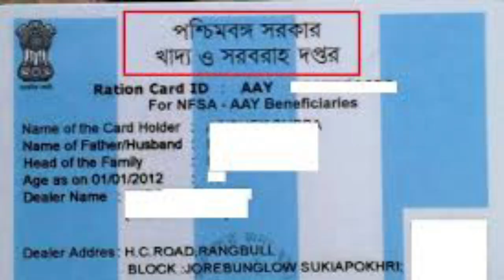পুজোর চমক রেশনে! কোন কার্ডে কত কিলো অতিরিক্ত সামগ্রী | Ration Card List WB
কোন রেশন কার্ডে কত কেজি পাওয়া যাবে
ওয়েস্ট বেঙ্গল রেশন কার্ড খবর
কলকাতা খবর
মমতা ব্যানার্জি
নরেন্দ্র মোদি
অমিত সাহা
আজকের রাত্রের খবর
রেশন কার্ড ফরম ফিলাপ অনলাইন
কি করে রেশন কার্ড ফরম ফিলাপ করবো

 official NS 101